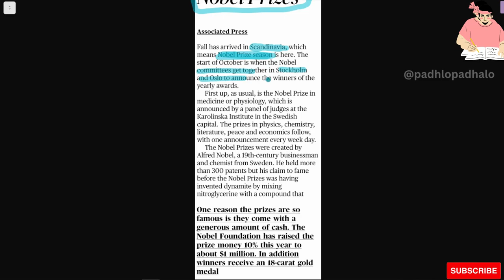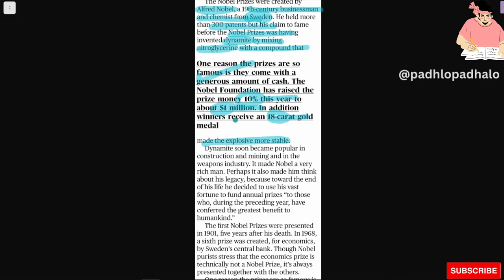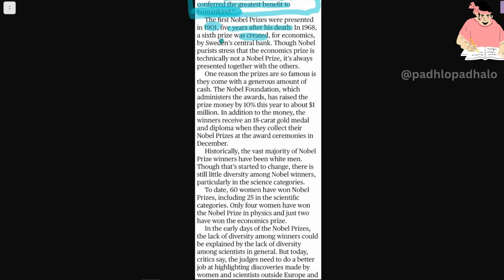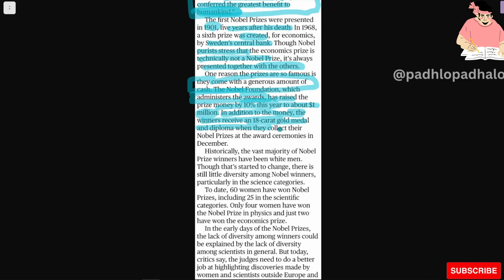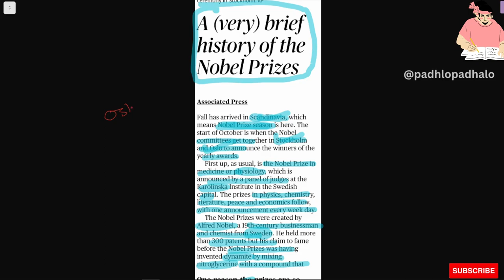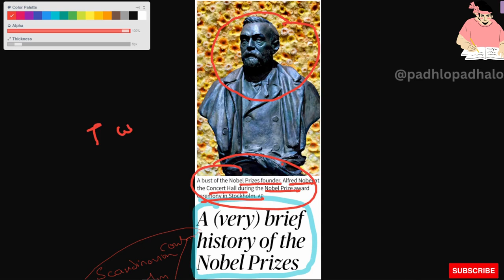History of Nobel Prizes.